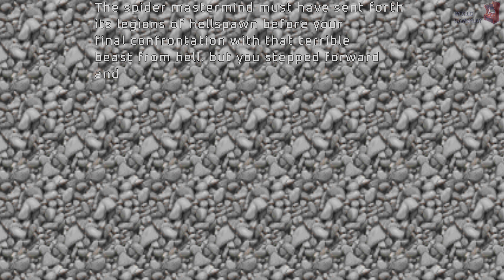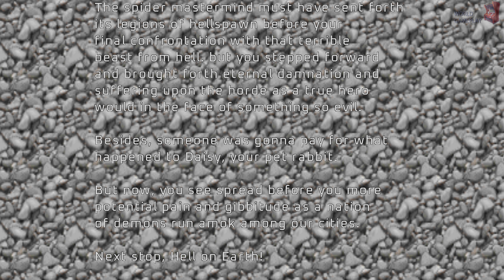DOOM Project Brutality - Thy Flesh Consumed - E4M8: Unto the Cruel (Spiderdemon is the boss)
The definitive gameplay enhancement mod for the GZDoom and Zandronum engines. Adds realistic gore, dismemberments, headshots, executions, lightning effects, particles, makes enemies smarter and harder, makes gun louder and beefier, and adds epic new boss battles.